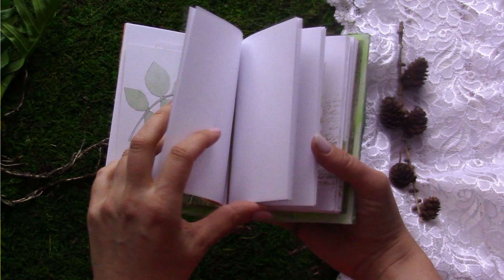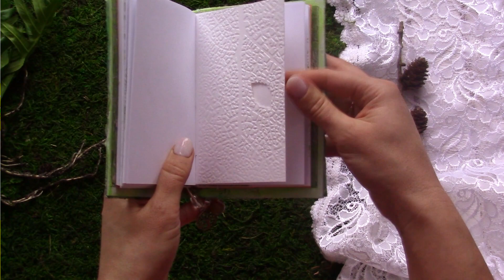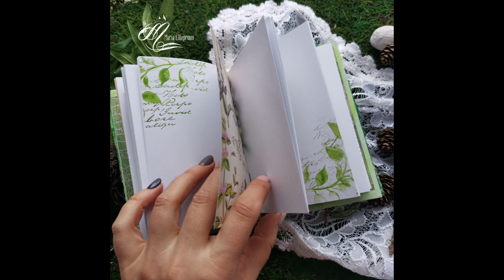Spring junk book overview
Hi guys! Here´s my new handmadegreen junk book with mixed media covers. Let´s look through it :) The book is for sale